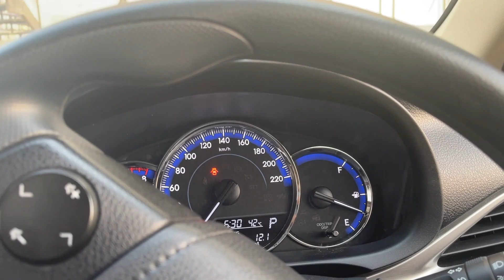PEHLAY ABU CHOR GYE AUR AB WIFE....😪😥😓😭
Scent of The Day:Acqua di Giò Profumo by Giorgio Armani is a Aromatic Aquatic fragrance for men. Acqua di Giò Profumo was launched in 2015. The nose behind this fragrance is Alberto Morillas. Top notes are Sea Notes and Bergamot; middle notes are Rosemary, Sage and Geranium; base notes are Incense and Patchouli.